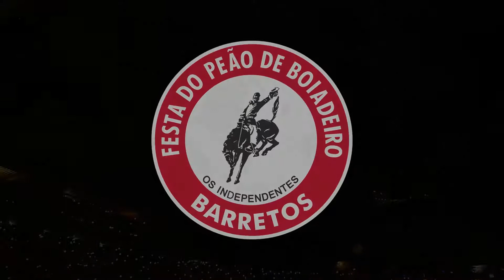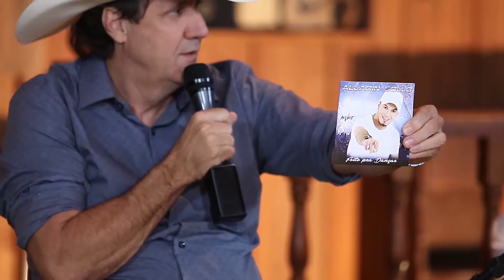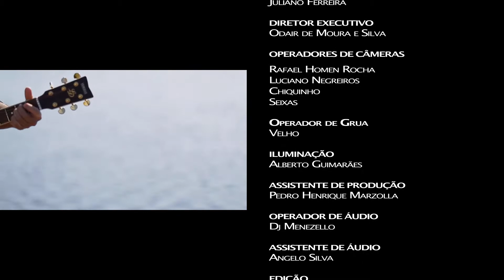Arena Barretão - PGM 112 - Alladin Sollo, Gian & Duanny, Trio Thecris, Kadu Rielli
Arena Barretão, transmitido toda Segunda - Feira, as 22 hrs na rede vida.